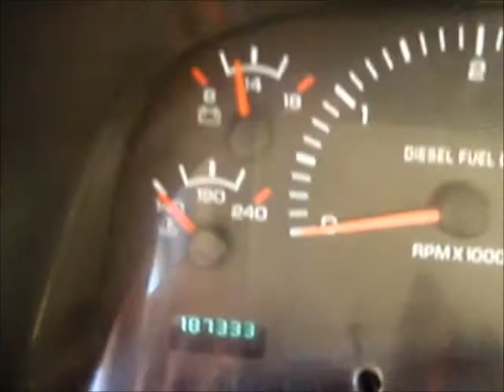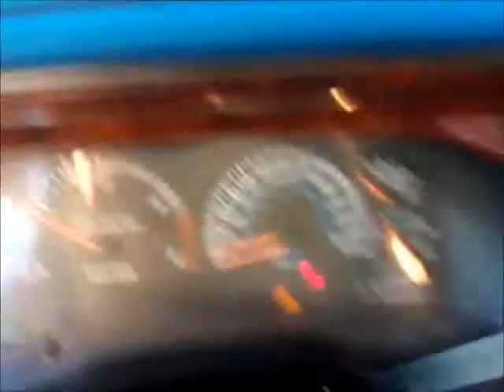DODGE RAM 2500 CUMMINS DIESEL